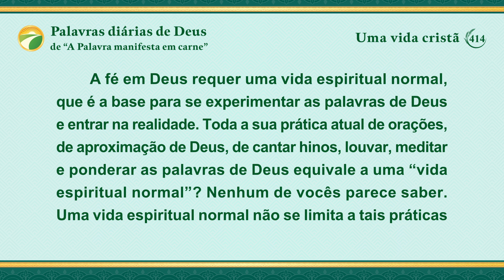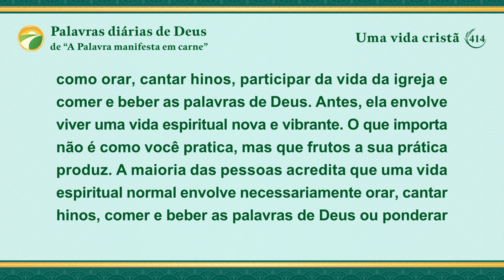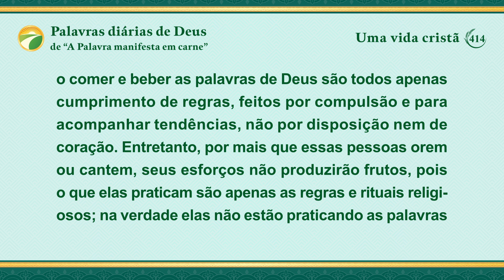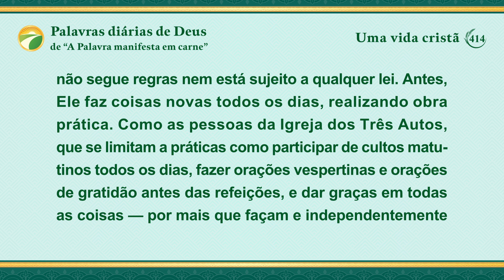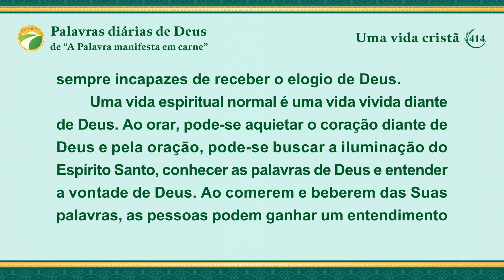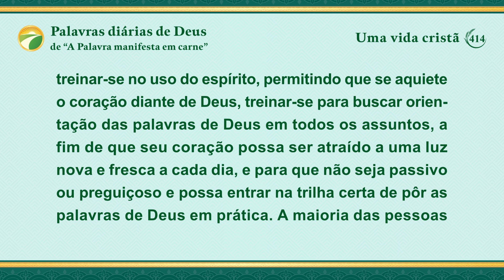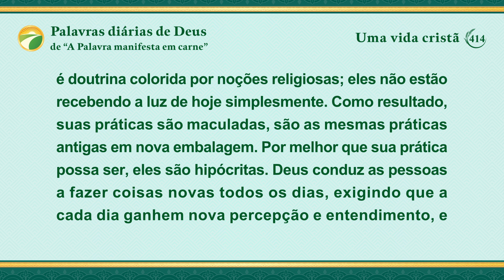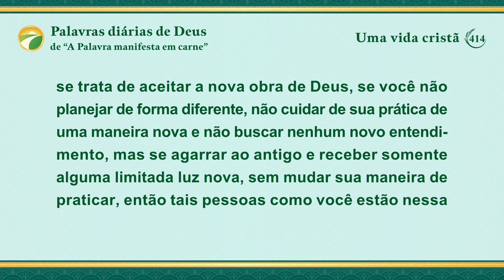Palavras diárias de Deus: Entrada na vida | Trecho 414